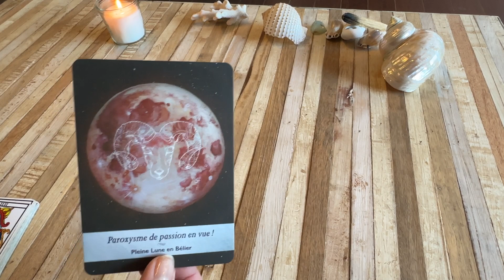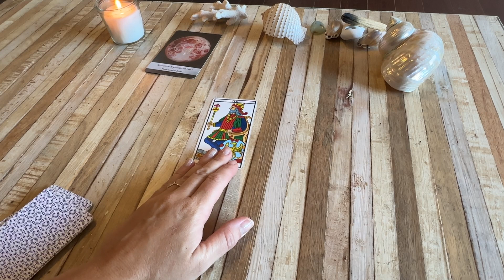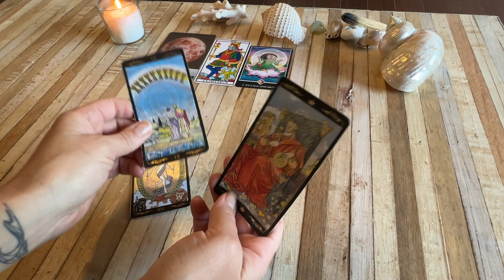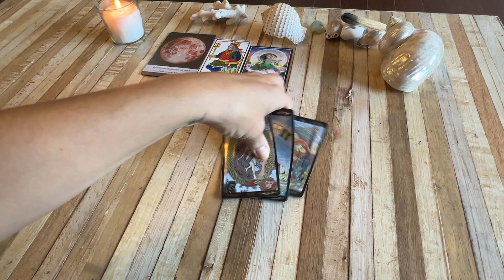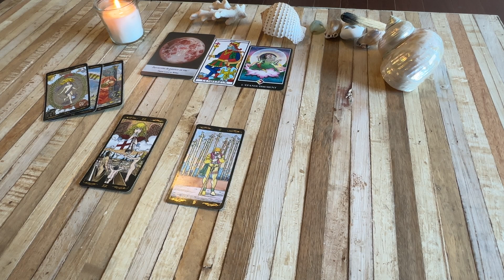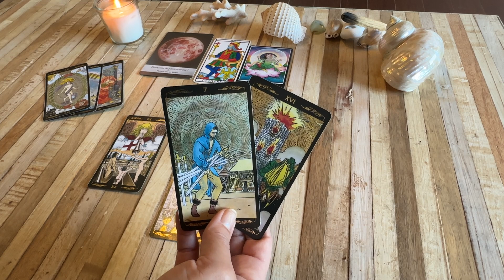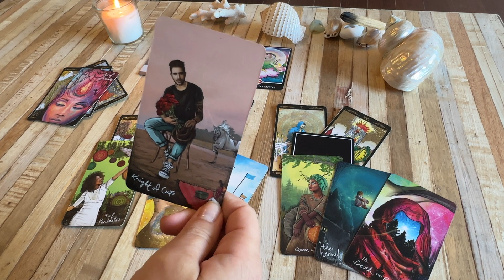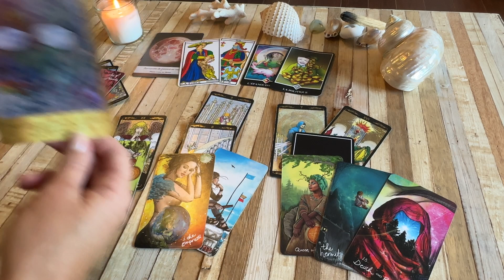Pleine Lune du 29 septembre " Votre Moi profond s'exprime 🔥avec un coup de pouce extérieur😅"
Je vous propose un tirage intuitif et énergétique basé  sur une canalisation à l'aide du tarot de Marseille et divers oracles inspirants ✨

Si cette lecture intuitive vibre pour vous, retrouvez son extension qui peaufine ce tirage de youtube 🎥✨ sur mon site internet

Dans cette 'extension, en plus de l'approfondissement du tirage sur YouTube,  je propose aussi un tirage spécial Flammes Jumelles 🔥et un tirage supplémentaire avec l'Oracle des miroirs qui fait allusion à un situation qui doit être tranchée ⚖️ et qui vous occupait l'esprit jusqu'à présent.

La pleine lune du 29 septembre 🌕 (en Bélier) est aussi appelée Super Lune des Moissons. Il s'agit de la dernière Super Lune de l'année, 😍profitez du spectacle en levant les yeux au ciel.
Cette Pleine Lune nous aide à nous affirmer tels que nous sommes💓 aujourd'hui. Tels que  nous avons dorénavant envie d'être pour nous et avec les autres. Dans tous les domaines, nous le ressentons🙏. Et l'Univers risque de nous surprendre 😅en nous donnant un petit coup d'accélérateur via un évènement inattendu et extérieur !
Les peurs refont surface, c'est normal, apprenez à les reconnaitre🫶🏻 et à leur donner leur juste place.

Pour plus de précisions, rendez-vous sur mon site internet
pour l'extension ou pour une guidance personnalisée.

Il s'agit donc de la pleine lune en Bélier même si elle impacte tous les signes.

Pour mes tirages intuitifs, j'ai à mes côtés
🐚Le tarot de Marseille de Jodorowsky et Camoin
🐚Le Tarot de l'illumination Matt Hugues
🐚Le Tarot Universel par Roberto De Angelis
🐚The light Seers's Tarot de Chris-Anne
🐚L'Oracle de la Triade Dominike Duplaa
🐚La Lunologie de Yasmin Boland
🐚 Les portes de l'Intuition de Vanessa Mieczareck et Brigitte Barerane
🐚Le petit oracle des Archanges de Jean-Frédéric Krine et Sandrine Vandamme
🐚Histoires de Sorcières de Deborah Blake et Elisabeth Alba
🐚Nasoha Volume 1 Guérison - Chloé Sarasola
🐚Nasoha Volume 2 Création - Chloé Sarasola
🐚Messages de votre flamme jumelle de David Sabat (illustrations de Céline Ananian)
🐚L'oracle des Miroirs - Dimitri D'Alfrange d'urval
🐚 La numérologue en action - Lydie Castells, Natacha Calestrémé et Lysiane Lévy
🐚L'oracle d'Isis - Alana Fairchild
🐚Oracle Amour Inconditionnel par Aurore Roegiers.
🐚Le petit oracle des âmes amoureuses - Géraldine Garance - Editions Contre-dires

Cette guidance est pour tous les signes Cancer, Lion, Vierge, Balance, Scorpion, Sagittaire , Capricorne, Verseau, Poisson, Bélier, Taureau et Gémeaux.

Je suis très heureuse de partager avec vous ce moment plein de bonnes ondes🌸.

Pour découvrir l'extension de cette lecture ou pour prendre un rendez-vous, rejoignez moi sur le

Merci ✨🙏💕de liker, commenter et vous abonner si vous avez apprécié cette vidéo (en appuyant sur la petite cloche pour être prévenu(e) des nouvelles vidéos) , cela me fera très plaisir de vous lire  et cela  m'encourage à partager avec vous ces guidances ☺️🙏😘

Belle Plein lune à toutes et tous, je vous envoie plein de douceur. 💫

Moon energy🌸